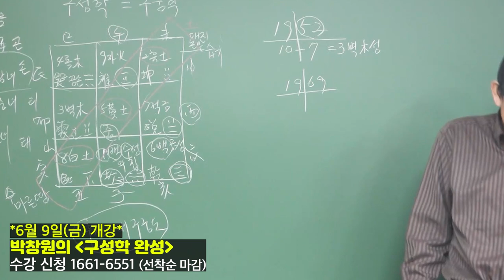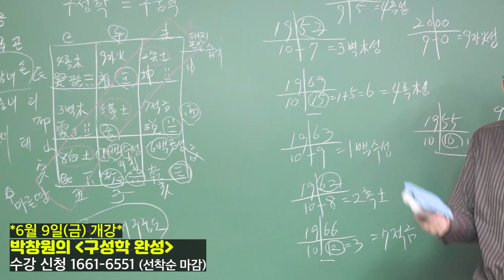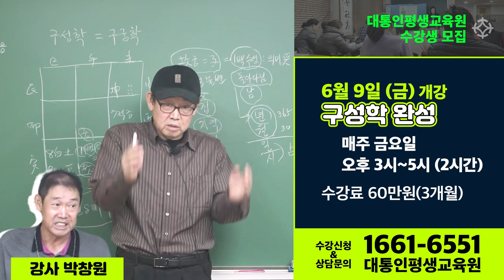본명성을 찾는 가장 쉬운 방법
박창원 선생님과 함께 구성학 공부를 시작하실 수강생을 찾습니다^^

6월 9일 금요일 개강하는 신규 강의는
3개월 동안 기초부터 실전 감명까지 구성학 실력을 '완성'하는
'구성학 3개월 완성' 수업입니다

6월 9일부터 매주 금요일 오후 3시~ 5시, 2시간 동안
영등포구청역에 위치한 '영등포 대통인 학술원'에서 진행합니다

친절하고 명쾌한 구성학 대가 박창원 선생님 강의는
구성학에 대해 전혀 몰라도, 개념부터 알려드립니다
수강 신청 혹은 관련 문의는 전화 상담 받으실 수 있습니다!

박창원 선생님 직강 "구성학 3개월 완성"
  **6월 9일(금) 개강
     강의 :  매주 금요일 오후3~5시 (2시간, 3개월 과정)
     위치 : 서울 영등포 대통인학술원 (영등포 구청역)
     수강료 :  60만원 (3개월)
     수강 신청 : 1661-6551